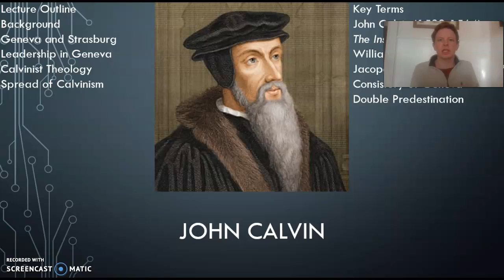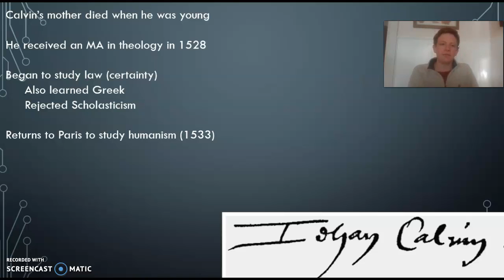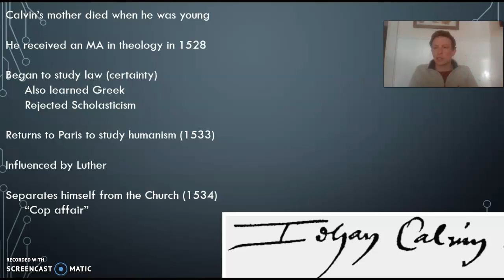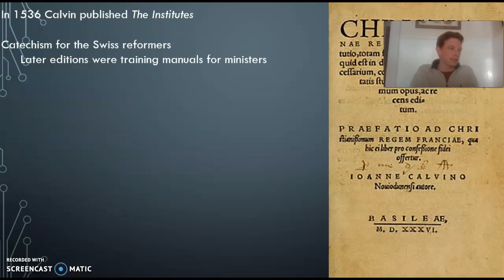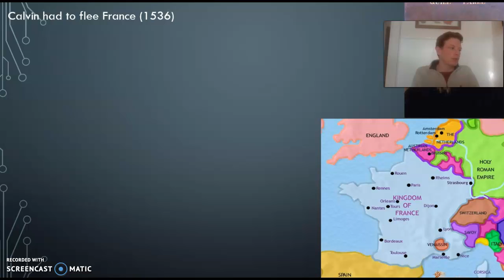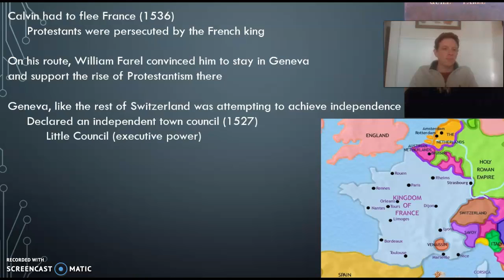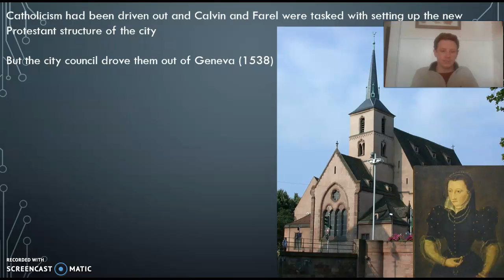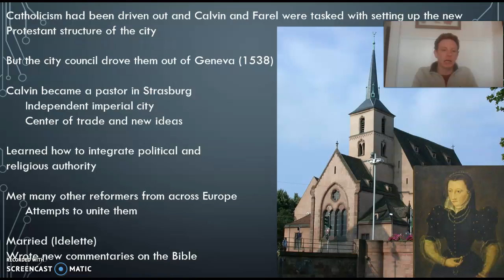HIST 324 Calvin 1